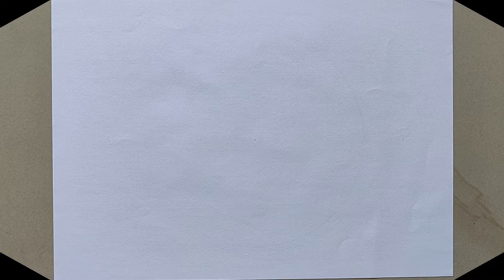Simple Heart Pattern | How to Draw Symmetric Heart Pattern for Kids | Geometric Pattern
Hi Friends,

In this video I am showing how to draw simple heart type pattern with step by step.